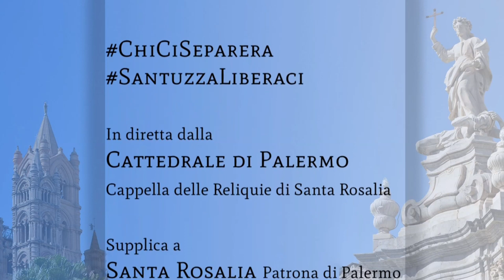Supplica a Santa Rosalia dell'Arcivescovo di Palermo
- inizio dal min 7:05 -
L’Arcivescovo di Palermo, mons. Corrado Lorefice, si recherà da solo nella chiesa Cattedrale, all’interno della Cappella dove sono custodite le reliquie di Santa Rosalia, e da solo si raccoglierà in preghiera invocando l’intercessione e la protezione della Patrona della città di Palermo e di tutti i palermitani.

In questi giorni di ansia e di tribolazione per la diffusione del Coronavirus, l’Arcivescovo unirà le preghiere dei palermitani e dell’intera Chiesa di Palermo e le offrirà a Dio Padre misericordioso per intercessione di Santa Rosalia.

Innalzerà la supplica alla Santa Patrona perché protegga l’umanità dal flagello del “Coronavirus” e sostenga tutti coloro che vivono con angoscia questo periodo, chi è in solitudine, chi è ammalato e quanti si spendono per la salute e la sicurezza di tutti, con infaticabile passione e con amore.